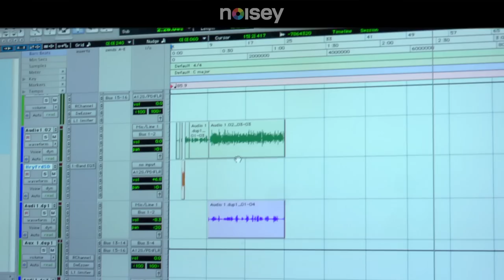Getting Wavy with Harry Fraud - Let the Beat Build - Episode 6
Harry Fraud may be most known for his production on French Montana's surprise hit "Shot Caller," but the New York producer's buzz has been rapidly building outside of New York's burgeoning underground rap scene. Noisey caught up with Fraud while on a tour of the Big Apple with Smoke DZA, his partner in crime on their new collab, "Rugby Thompson" and he gave us the low down on working with Action Bronson and Riff Raff as well as what makes his unique sound so "wavy."

Thanks!